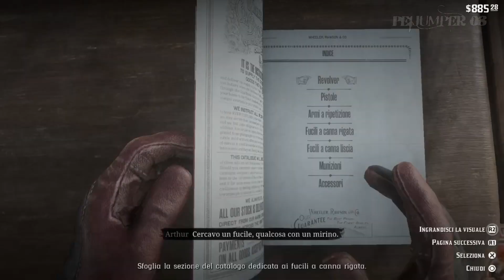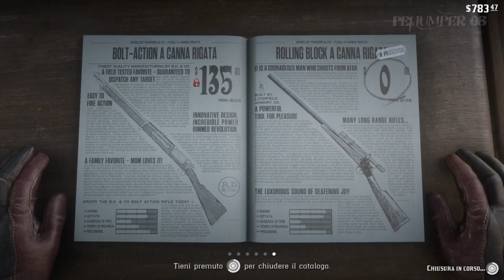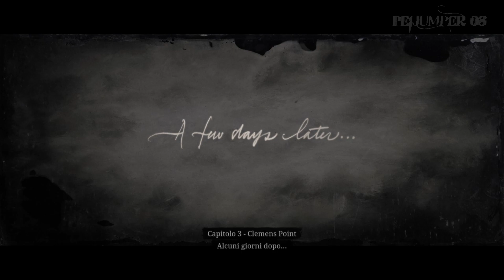NUOVO ACCAMPAMENTO - RED DEAD REDEMPTION 2 - PARTE 20 [PLAYTROUGH No Commentary ITA FULL HD]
Acquista Red Dead Redemption 2 per PS4, Xbox One e PC!

Salve a tutti, se vi state chiedendo cosa porta questo canale vi rispondo subito:
- Videogiochi
- Lore
- Top
- Video Musicali
- Recensioni di Videogiochi, film e serie TV

Insomma, è un canale un po' generico...È PEIJUMPER 08